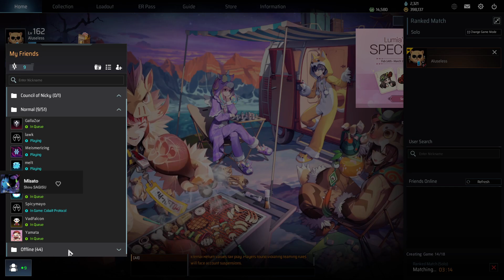Aluseless 3/9/2023 VOD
Original Title: A LONG BREAK LATER AND NICKY SHOWS UP AT YOUR DOORSTEP. SHE IS ARMED.

Main Channel -  @AlUseless
VOD Channel -   @AluselessVODS